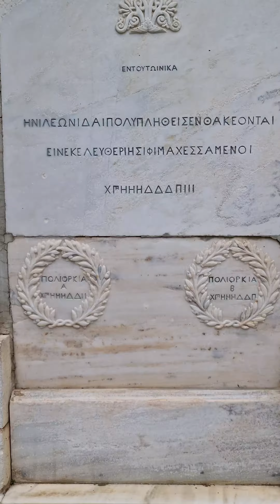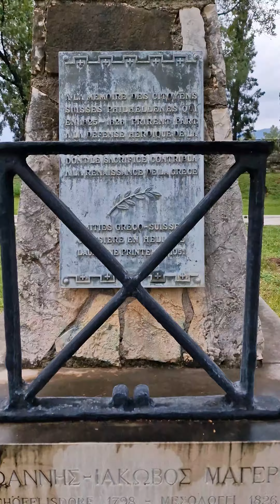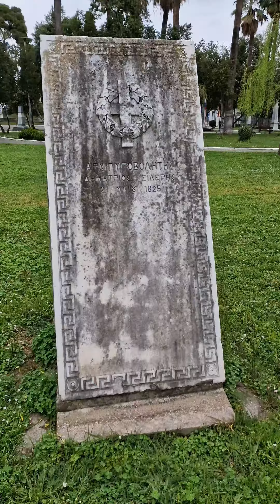Μεσολόγγι - Κήπος των Ηρώων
Ο χώρος του Κήπου των Ηρώων, στη βόρεια πλευρά της πόλης του Μεσολογγίου, καλύπτει μια έκταση δεκατεσσάρων περίπου στρεμμάτων και η σημερινή περιτοίχισή του προσιδιάζει με την οχύρωση της πόλης, την περίοδο των πολιορκιών και της εξόδου. Στον χώρο αυτό πολέμησαν και θάφτηκαν οι αγωνιστές της φρουράς του Μεσολογγίου. Ανάμεσά τους ενταφιάστηκαν και πολλοί φιλέλληνες που συμμετείχαν στον αγώνα της ανεξαρτησίας.
Η ιδέα να ανεγερθεί στο Μεσολόγγι μνημείο για όσους αγωνίστηκαν και πέθαναν ανήκε στον Κυβερνήτη της Ελλάδας Ιωάννη Καποδίστρια, ο οποίος στις 14 Μαΐου 1829 εξέδωσε την απόφαση 12449, με την οποία όριζε πως έπρεπε να περισυλλέξουν τα οστά των αγωνιστών και να τα εναποθέσουν σε μνημείο (Πηγή 2). Η απόφαση έχει αναπαραχθεί σε εγχάρακτη πλάκα μέσα στον Κήπο των Ηρώων. Τέλη του 1829 προκηρύχθηκε αρχιτεκτονικός διαγωνισμός για την υποβολή σχεδίων για την ανέγερση μνημείου. Μετά τη δολοφονία του Καποδίστρια, το θέμα της ανέγερσης μνημείου στο Μεσολόγγι καθυστέρησε, μέχρι την ανάληψη της διακυβέρνησης της χώρας από τον Όθωνα.
Το 1837 αποφασίστηκε η συγκέντρωση των οστών των αγωνιστών και η μεταφορά τους στον ναό του Αγ. Παντελεήμονος. Παράλληλα, είχαν ξεκινήσει και οι προεργασίες για την κατασκευή του Τύμβου για τα οστά των αγωνιστών και είχε εκδηλωθεί ενδιαφέρον για τη μεταφορά στο Μεσολόγγι της «Κόρης της Ελλάδας», ταφικού μνημείου για τον Μάρκο Μπότσαρη, που είχε φιλοτεχνήσει ο γνωστός Γάλλος γλύπτης David d’Angers το 1827.
Στις 18 Οκτωβρίου του 1838, με την παρουσία του Όθωνα και της Αμαλίας, έγινε λειτουργία στο ναό του Αγ. Παντελεήμονα και πραγματοποιήθηκε συμβολική ανακομιδή των οστών των πεσόντων με επίσημη πομπή και εναπόθεσή τους στον Τύμβο, καθώς ταυτόχρονα έγιναν και τα αποκαλυπτήρια του μνημείου του Μ. Μπότσαρη μέσα στον Κήπο των Ηρώων. Έτσι με αυτά τα δυο μνημεία (Τύμβος και ταφικό μνημείο Μπότσαρη) δημιουργήθηκε ο κεντρικός πυρήνας του «Ηρώου μέσα στον Κήπο». Παράλληλα δόθηκε η εντολή να ανεγερθεί το πέτρινο τείχος επί της γραμμής της παλιάς οχύρωσης.
Μετά από κάποια χρόνια, το 1858, η εγκαταλελειμμένη έκταση γύρω από τον Τύμβο και το Μνημείο άρχισε να διαμορφώνεται σε Κήπο. Η πρωτοβουλία της μεταμόρφωσης του χώρου σε Κήπο ανήκε στον Υπολοχαγό Γεώργιο Κουτκουτάκη, Υπασπιστή του Φρουραρχείου του Μεσολογγίου. Η δενδροφύτευσή του έγινε με  δενδρύλλια και άνθη που έστελναν από την Αθήνα η Αμαλία και ο Όθωνας, οι οποίοι δώρισαν και το μαρμάρινο λιοντάρι που τοποθετήθηκε στο πάνω μέρος του Τύμβου και τη μαρμάρινη πλάκα με το εγχάρακτο επίγραμμα σε αρχαϊκή γραφή του Καθηγητή του Πανεπιστημίου Δημήτριου Σεμιτέλου. Τότε πήρε και την ονομασία του «Κήπος των Ηρώων».
Κατά τη δεκαετία του 1930, ο Κήπος απέκτησε τη σημερινή του μορφή...